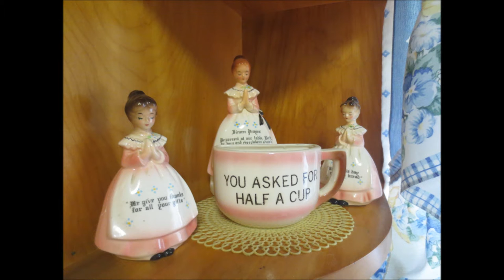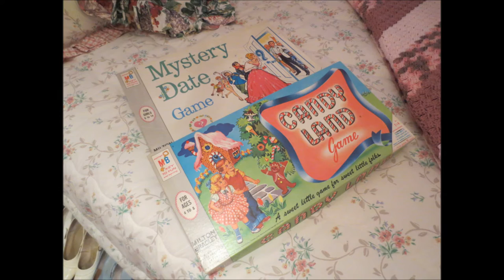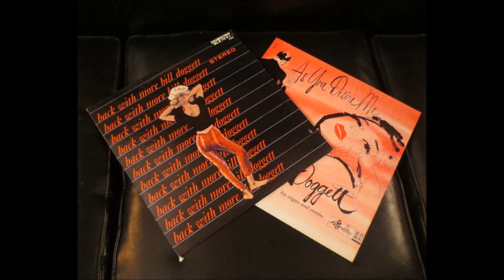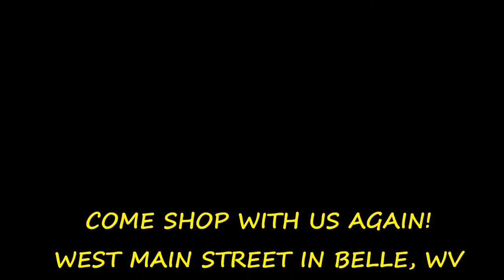Witcher Creek Vintage Estate Sale! April 22-24, Fairfax Dr. Chesapeake OH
Come Celebrate Spring's Arrival And Join Us In Ohio!

Come Take A Stroll Back In Time In This Immaculate Raised Ranch Just Over The Bridge! A Mid-Century Lovers Dream Throughout The Home! We Guarantee That You'll Find Something In This Beautiful Home To Fall In Love With!

Gorgeous Furniture And Home Decor With Some Mid-Century Kitchy Goodness Throughout! This Raised Ranch Is Filled Throughout Every Room! I'm Sure Everyone Will Find A Trinket, Treasure Or Two To Take Home And Enjoy. Beautiful Benchcraft 3 Cushion Floral Couch, Mersman Mahogony Furniture To Include Three Tiered Piecrust Tables, Drum Pedestal Table, End & Coffee Table. Vintage Tweed Sofa Bed, Solid Wood Full Size Bedroom Suite, Upholstered Swivel Rocker, Queen Anne Upholstered Side Chairs, Maple Rocking Chair, Duncan Phyfe Dining Table & Chairs With Buffet & China Cabinet, Gorgeous Canopy Bed With Dresser & Chest. Full Size Bed Complete With Mirrored Dresser, Bench & Chest. Mid-Century Lounge Chair, Couch And Three Piece Sectional Sofa, Vintage Pottery Lamps, Vintage Gone With The Wind Lamp, Parlor Lamps, Pedestal Floor Lamp, Pole Lamps,Franciscan Starburst Atomic Dinnerware, Vintage Tupperware, Copper & Enamel Breadbox, Rainbow Glass & Fenton Glass, Vintage Barware, Hundreds Of Record Albums, 45's, Vintage Stereo Equipment, Vintage Floor Model TV's And Portables, Vintage Radios & Other Electronics, Vintage Toys, Christmas Decor' To Include An 8 Foot Aluminum Tree, Tree Turner, Color Wheel & Shiny Brites With Original Boxes! Rolling Aluminum Washtub, Old Farm House Drop Leaf Table, Mangle Iron, Vintage Exercise Bike, Original Amf Roadmaster Stingray Girl Bike, Concrete Garden Urns, Birdbaths, Garden & Lawn Decor, Cracker Barrel Porch Rockers,Fishing Poles, Hand Tools, Flower Pots, Watering Cans, Garden Tools And Just So Much More! You Must Come!

Super Easy To Find! Directly Off Route 7, Located Adjacent To The Symmes Creek Boat Landing, So Parking Will Be Plentiful And A "Must Do" In Order To Protect The Yard From Damage & Not To Block The Narrow Dead End Street Please.:)